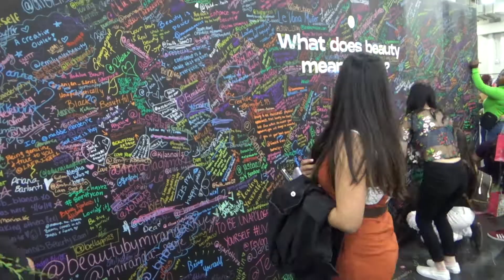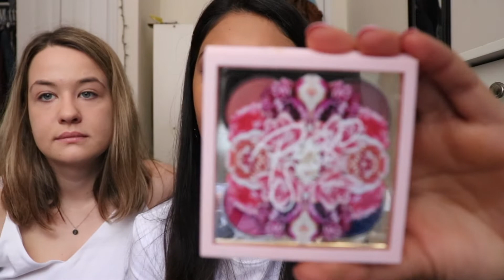Beauty Con NYC 2019 GRWM + VLOG/ Meeting Niki and Gabi (PICS)! | Ankita Jain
Hi everyone, I went to Beauty Con NYC April 6th and 7th!
I filmed a GRWM (Get Ready With Me) while I do my makeup for Beauty Con. I also vlogged a little bit.

I went with one of my best friend's Liz, and we had so much fun together. We got to meet a few influencers such as Arshia Moorjani, Niki, and Gabi! Overall I had a great experience and was able to get to many free products from the brands at the event.